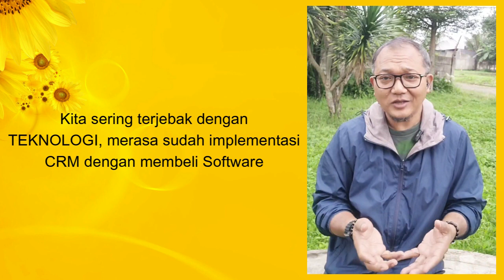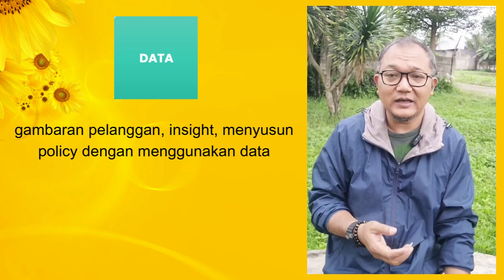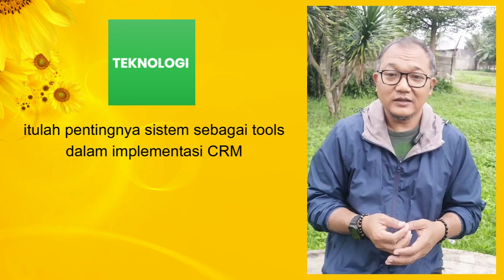CRM TIPS #42 - 4 ELEMEN KUNCI CRM AGAR PELANGGAN LOYAL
4 ELEMEN KUNCI CRM AGAR PELANGGAN LOYAL

Tidak ada pillihan lain untuk memenangkan persaingan adalah dengan menjaga dan mengembangkan pelanggan yang ada secara maksimal. mencari pelanggan baru memang penting, namun bila pelanggan yang ada justru malah kabur, ini jauh lebih berbahaya dibandingkan tidak mendapatkan pelanggan baru. Mereka bisa menjadi ember bocor yang akan membanjiri pasar (sosmed) dengan berita buruk tentang kita,

lalu apa yang harus dilakukan?
jawabnya adalah IMPLEMENTASI STRATEGI CRM! berikut adalah 4 elemen kunci CRM yang harus Anda fahami dalam penerapan CRM

Lihat video sampai habis ya

Info CRM lengkap, join workshop CRM: 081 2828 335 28

Salam CRM
Joko Ristono